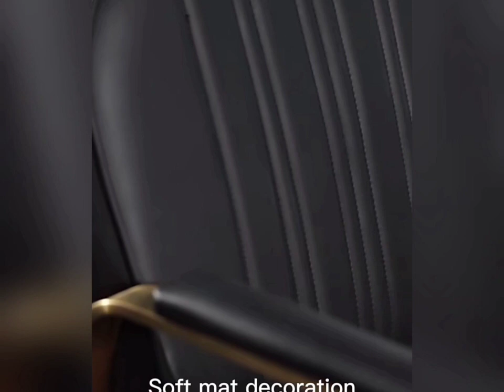Factory price All in one salon chair/parlor chair/barber chair/hair cutting chair/stool/facial bed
we have all types of chair